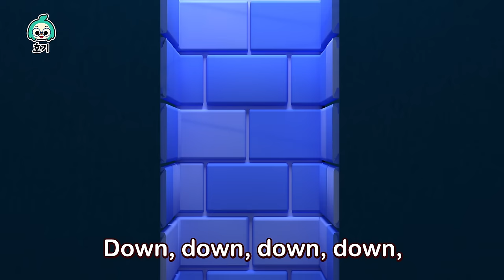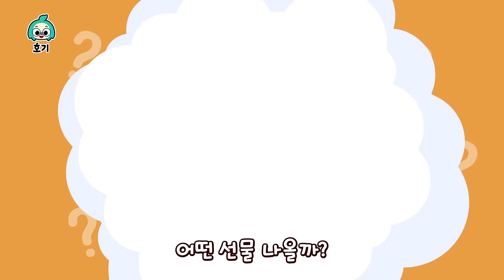놀이친구 슝슝 얼음 미끄럼틀 & 기차 색깔놀이 | 크리스마스 놀이 | 알록달록 색깔 배우기 | 인기 동요 | 호기! 핑크퐁 - 놀면서 배워요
00:00:00 얼음 미끄럼틀과 색깔놀이
00:02:52 산타 핑크퐁의 기차와 색깔놀이
00:06:07 알록달록 얼음 미끄럼틀 놀이
00:08:39 알록달록 산타가 굴뚝 위에
00:10:53 크리스마스 슬라이드와 색깔놀이
00:13:42 알록달록 서프라이즈 에그
00:16:15 알록달록 막대 사탕송
00:17:51 알록달록 팝잇과 색깔놀이
00:20:57 알록달록 사탕과 색깔놀이
00:23:57 손가락 놀이
00:26:45 채소 싫어송